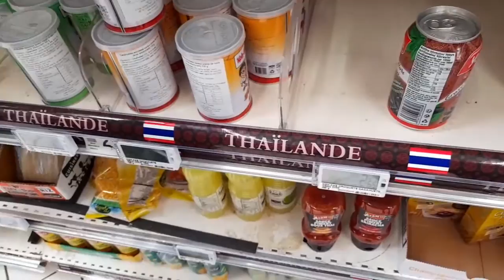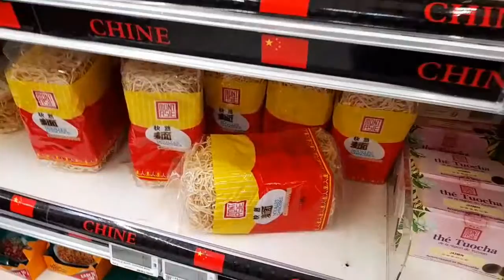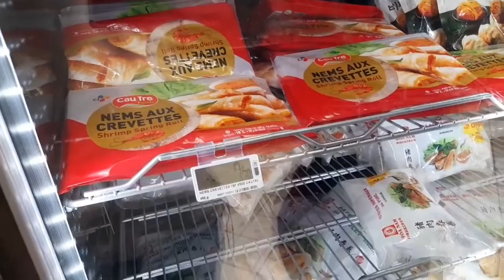อยุ่ที่ใหนก็สุขใจเมื่อเห็นคำว่าไทยแลนด์ มาดูกันว่าอาหารไทยในห้างไหญ่ในฝรั่งเศสมีไรบ้าง##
เที่ยวห้างเจออาหารแห้งส่งมาจากไทยดีใจสุดๆๆ